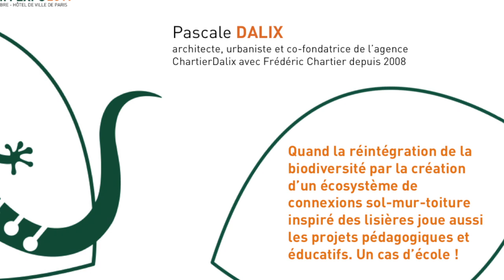Biomim'expo 4 _ Pascale Dalix _ 11 SEPT 2019 _ Hôtel de Ville de Paris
Quand la réintégration de la biodiversité par la création d’un écosystème de connexions sol-mur-toiture inspiré des lisières joue aussi les projets pédagogiques et éducatifs. Un cas d’école !
Par Pascale Dalix, architecte, urbaniste et co-fondatrice de l’agence ChartierDalix avec Frédéric Chartier depuis 2008. Retour d’expérience sur la nouvelle Ecole primaire des Sciences et de la Biodiversité à Boulogne-Billancourt.

// À l'hôtel de Ville de Paris lors de l'édition 2019 de l'événement Biomimexpo - le grand rendez-vous du biomimétisme et des innovations bio-inspirées - créé et organisé par NewCorp Conseil